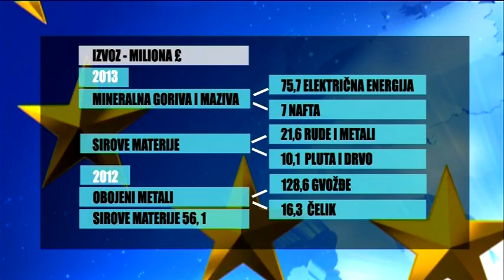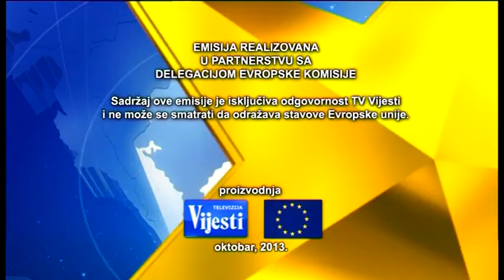EURITMIJA 02 10 13